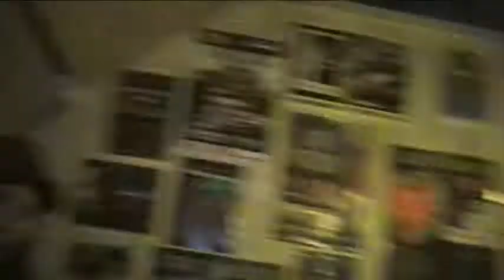Ireland tour - cork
Second video from our Ireland tour.  We played in Cork with Rocky Crabs, Deepenmind, FiveWillDie, and Illenkus.  Once again, all the bands killed it.  Afterwards we over to the Deepenmind guys's place and hung out with them and Emigra.  Ireland has been freakin amazing so far.  Enjoy the footage and look up the bands above!